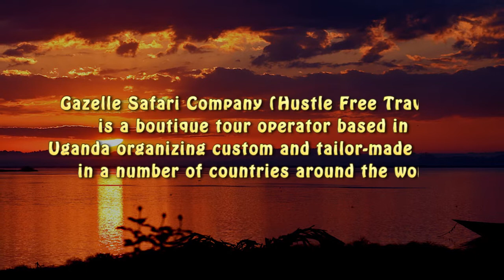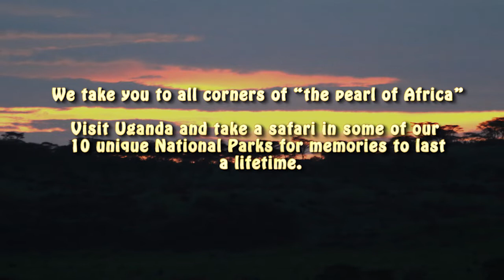Uganda Safari Highlights by Gazelle Safari Company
This video shows highlights of the different tourism activities available in Uganda the Pearl of Africa. A typical Uganda Safari has the big 5, the River Nile and the Mountain Gorillas. A Uganda Safari is not complete without a Gorilla trek and an encounter with the friendly and hospitable people of Uganda. Gazelle Safari Company is always delighted to show you around our beautiful country.
Note: We dont have a copyright to the music playing in the background.